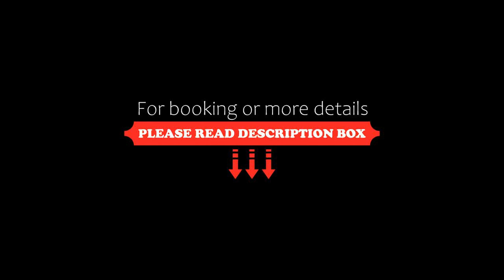Hotel Indigo Karuizawa, Karuizawa, Japan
About Property:
Situated within ３ km of JR Karuizawa Station, , Hotel Indigo Karuizawa in Karuizawa has a number of amenities including a restaurant, a fitness centre and a public bath. This 4-star hotel features a 24-hour front desk and room service.
Guest rooms in the hotel are equipped with a coffee machine. Complete with a private bathroom fitted with a hot tub and slippers, all rooms at Hotel Indigo Karuizawa have a flat-screen TV and air conditioning, and some roo...
Property Type: Hotel
Address: 389-0111 Nagano, Karuizawa, Nagakura Yashikizoe 18-39 , Japan
Searching For
1. Hotel Indigo Karuizawa - Karuizawa - Japan
2. Hotel Indigo Karuizawa - Karuizawa - Japan Address
3. Hotel Indigo Karuizawa - Karuizawa - Japan Rooms
4. Hotel Indigo Karuizawa - Karuizawa - Japan Amenities
5. Hotel Indigo Karuizawa - Karuizawa - Japan Offers and Deals
Audio Credit:
Track Title: Reasons To Hope
Artist: Reed Mathis